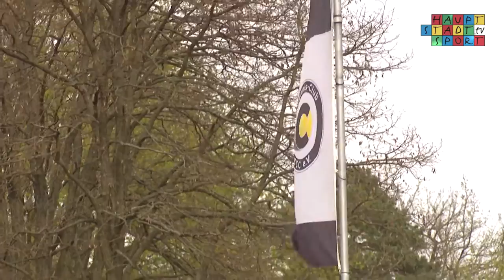DAS MAGAZIN Flashback 2015 | KW 18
Die gewohnte Sportvielfalt kompakt zusammengefasst. Von schweren Jungs über mitreißende Showgruppen bis hin zum Spitzenhockey- alles ist dabei! Außerdem steht diese Aprilsendung im Zeichen des Tennis-Club SCC, dort fand die Saisoneröffnung statt und wir haben uns unters Tennisvolk gemischt.